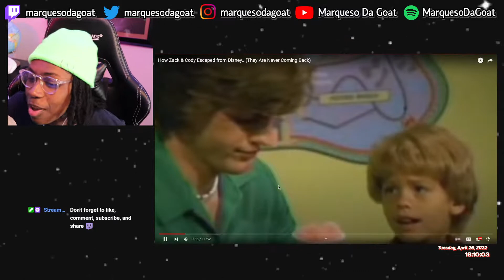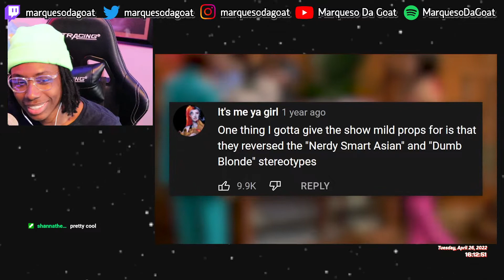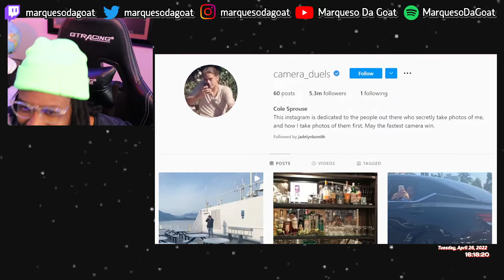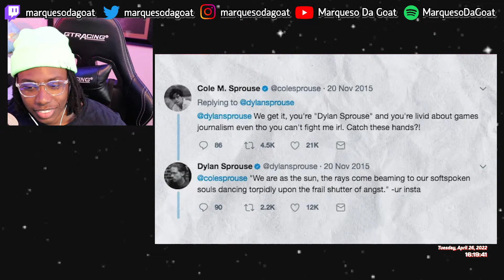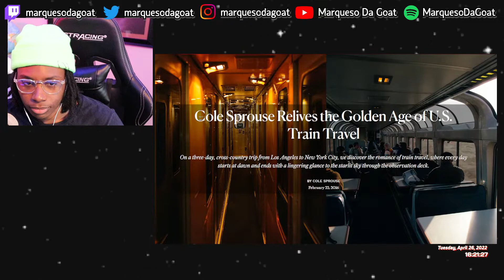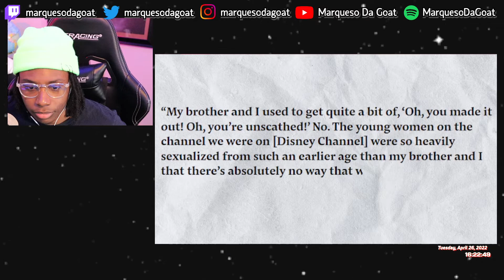Patrick Cc: - How Zack & Cody Escaped from Disney.. (They Are Never Coming Back) | REACTION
they did that bruh Ws

timestamps ~~~
0:00 - intro
0:19 - escaping disney
14:58 - outro